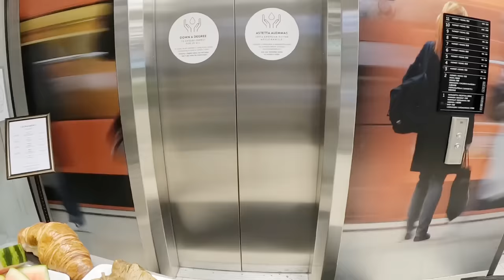SOBRANG NASAKTAN SO BABY KAYA ANG LAKAS NG IYAK | THAI-FINNISH PERO PUSONG PINAY